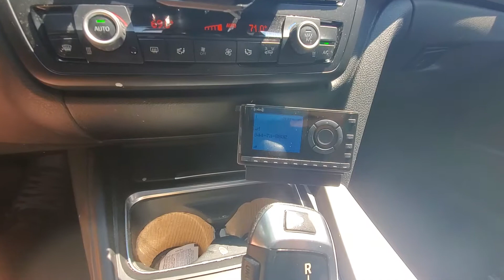2013 BMW 3series Sirius XM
Installed a sirius xm unit extrernal mount for this customer.It is ran through the aux port for listening.

Extreme Mobile Sounds &
Extreme Motorsports